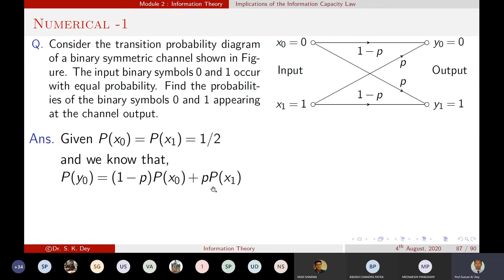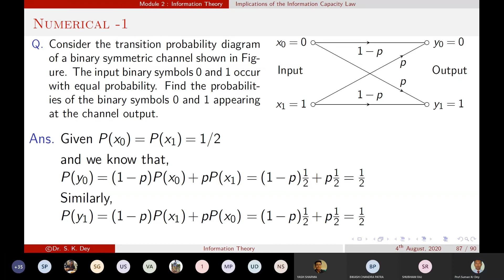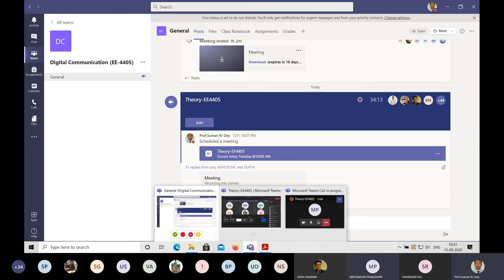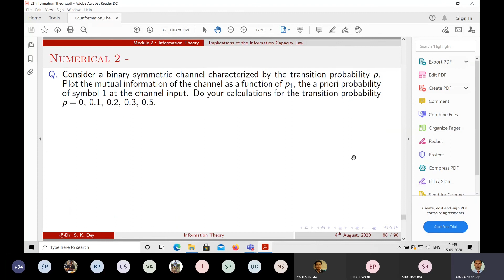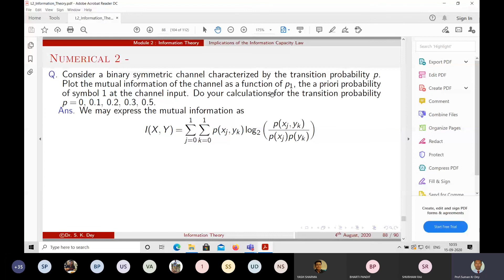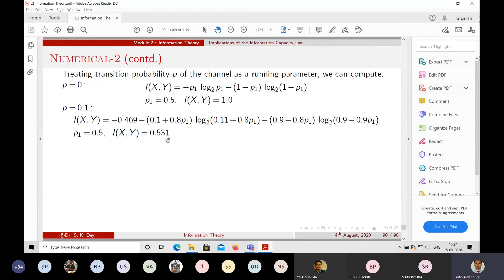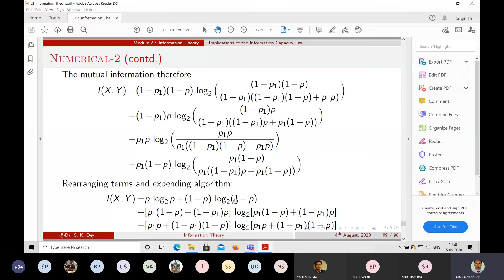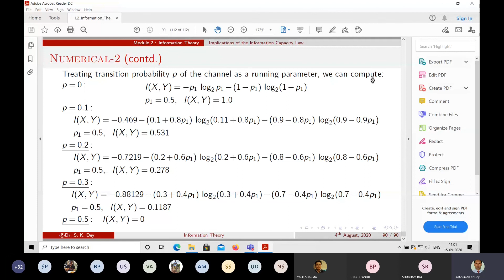Numerical (L16-Digital Communication)